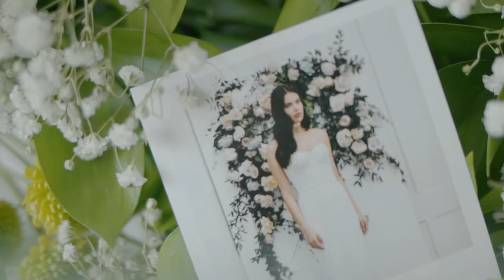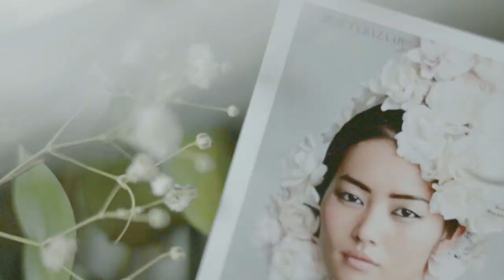Aurora Botanica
Produced By: Sasoun Media
Client: Aurora Botanica

Director: Noura Sasoun
Cinematographer: Alberto Mojica